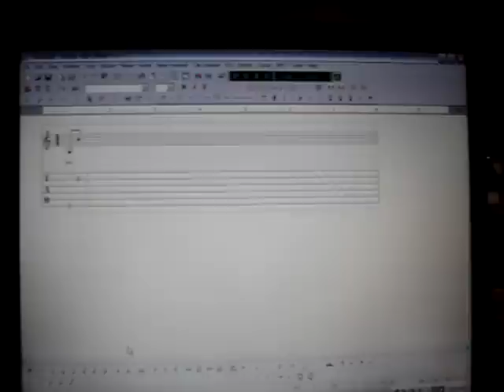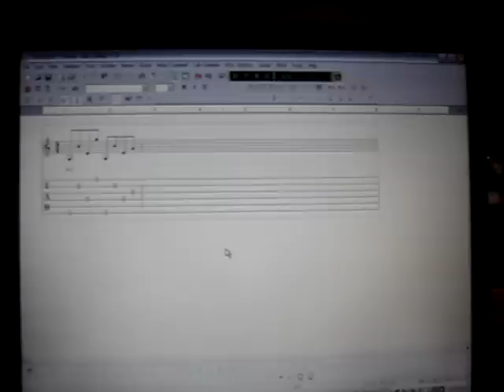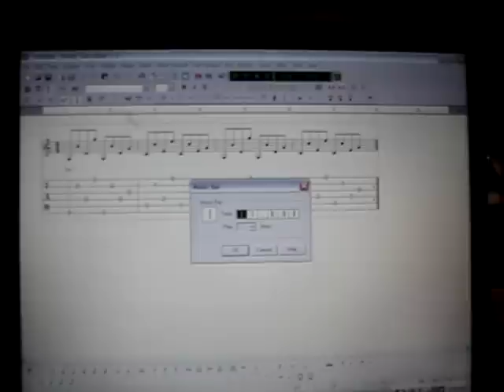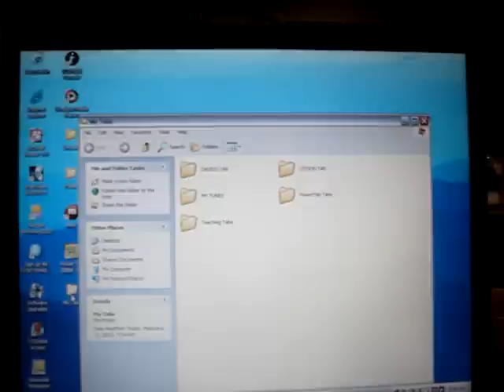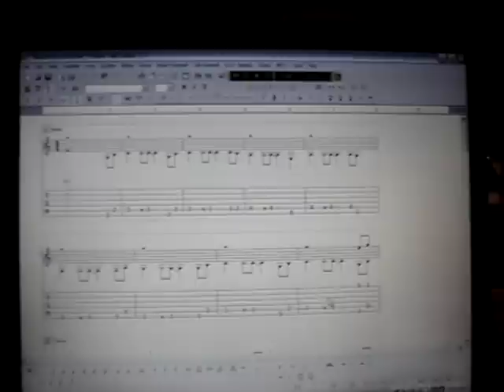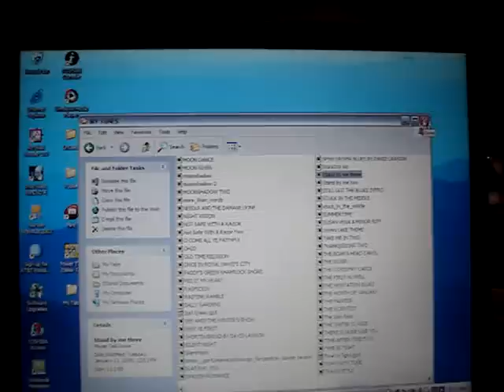Sawlon "Powertab Editor Demo"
Powertab Editor demo. Sorry for the quality. My little camera doesn't record a pc screen vary well but you can get the idea how Powertab works.
Thanks